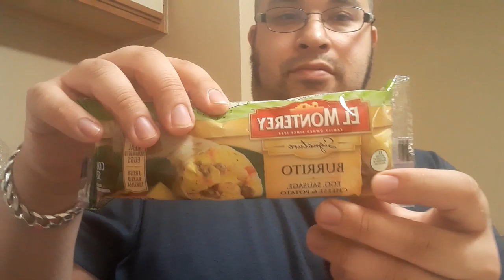el Monterey signature egg sausage chees and potato